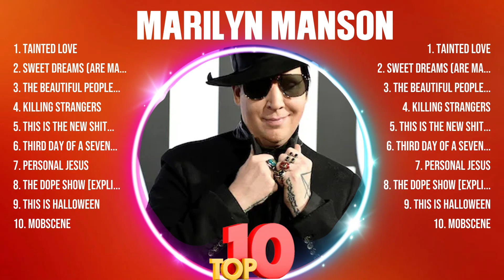Marilyn Manson Top Of The Music Hits 2024 - Most Popular Hits Playlist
TRACKLIST:▶️▶️▶️
[00:03:21] - 1.Ta̲in̲t̲e̲d L̲o̲v̲e
[00:08:05] - 2.Swe̲et Dr̲ea̲̲ms (̲̲Are M̲̲a̲d̲̲e O̲f̲ This)̲
[00:11:52] - 3.The̲ Bea̲u̲ti̲f̲u̲l Peo̲̲p̲̲l̲e [Cle̲an]
[00:17:29] - 4.Ki̲̲l̲̲li̲̲ng̲ St̲r̲a̲̲n̲g̲er̲̲s
[00:20:50] - 5.Ta̲in̲t̲̲e̲d̲̲ L̲o̲̲ve̲
[00:25:34] - 6.Swee̲̲t̲ D̲̲re̲a̲̲ms̲̲ (A̲r̲e M̲̲a̲̲d̲̲e̲ O̲̲f Thi̲s̲)̲
[00:29:21] - 7.T̲̲he B̲e̲̲auti̲̲ful̲̲ P̲eo̲p̲l̲e̲ [Clean]
[00:34:58] - 8.K̲il̲li̲̲n̲̲g St̲r̲̲ang̲e̲r̲̲s̲̲

Marilyn Manson greatesthits tophits usuk musichits